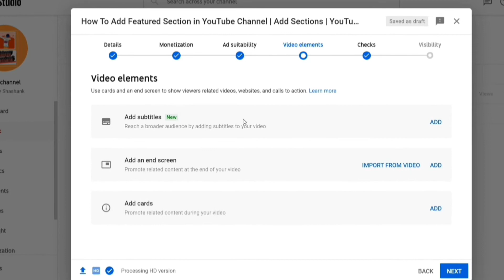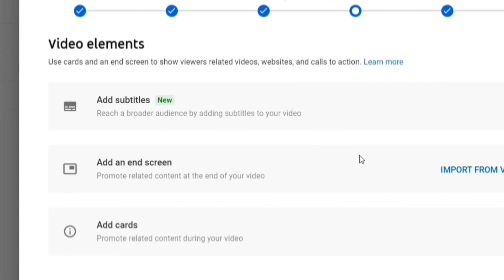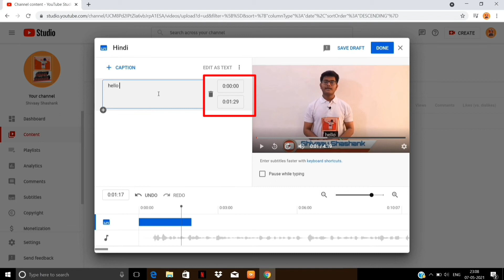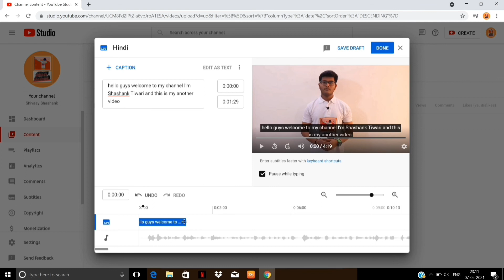New Update Of YouTube | New Feature Add Subtitles | Get More Audience with Subtitles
Hello Guys!
and in this video I will tell you about new update of YouTube and this update is very useful for every YouTube creator because after this update one more things is added in video element and that is Subtitles. By using this feature you can add subtitles in your video to get more audience.
If you also want to use this feature then please watch this video till the end